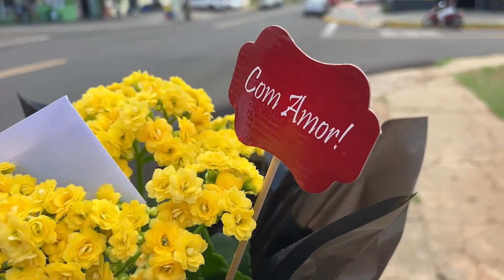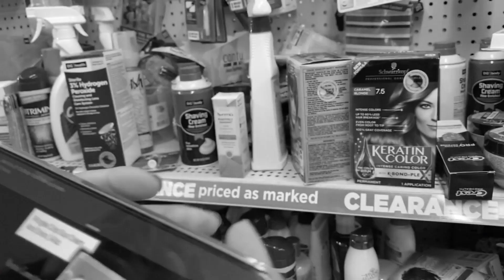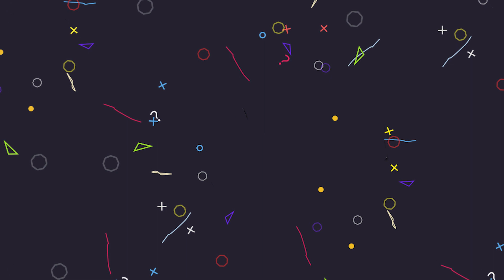FIZEMOS A NOSSA PRIMA CHORAR + VISITEI A CASA QUE EU MORAVA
POLIANA SOUZA
601 Market street